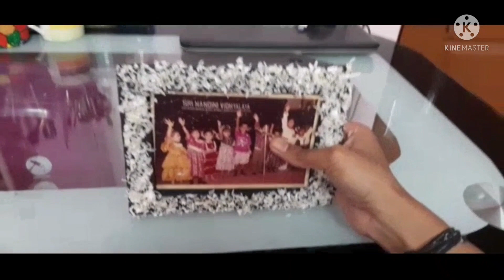photo frame பண்ணலாமா..Easy photo from garlic waste../garlic waste reuse idea🥰